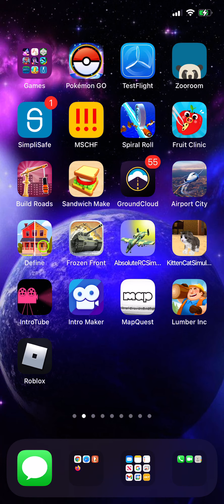Lumber inc ep 12